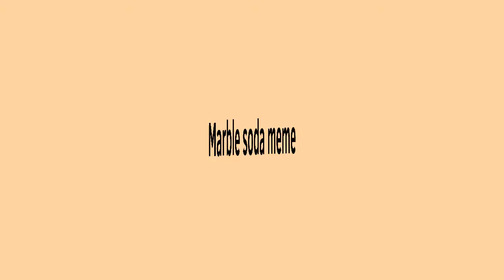Marble Soda Meme//roblox animation//WARNING: LAZYYY,SOME MISTAKE-, AND LATE 1 YEAR ANNIVERSARY CHNNL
Characters that are in it:
Me(Sharonpoopypants123)
TJ(tjyfngnffhtfg)
Lala(lalalili9)
Wolfie(Wolfie_galaxypotatos)
sgrschool

Apps used:
Flipaclip(for animation)
Pics Art(thumbnail)

Time taken:
3 hours

(bye bye ima sleep-)